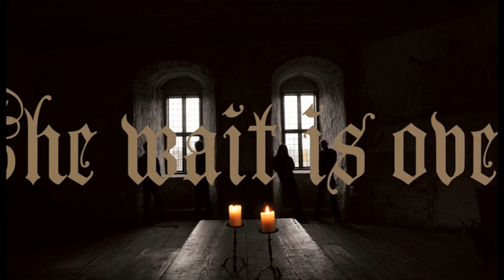Harmony - Chapter II: Aftermath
Promo clip for the new Harmony album "Chapter II: Aftermath".